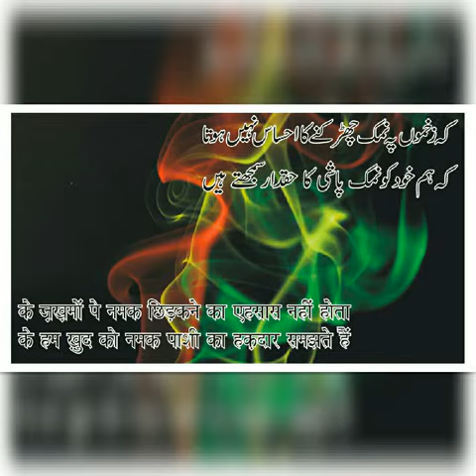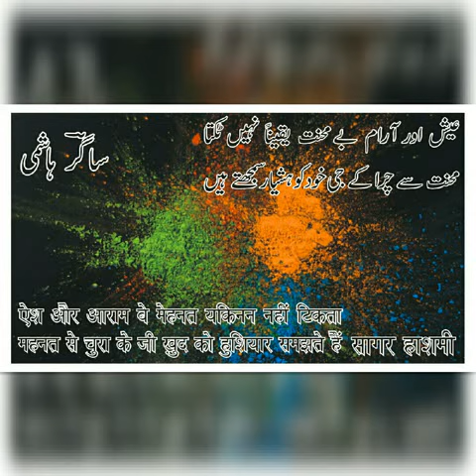Ghalat Yeh Hai Keh غلط یہ ہے کہ ग़लत यह है के By Sagar Hashmi